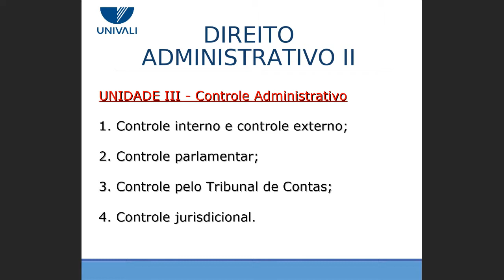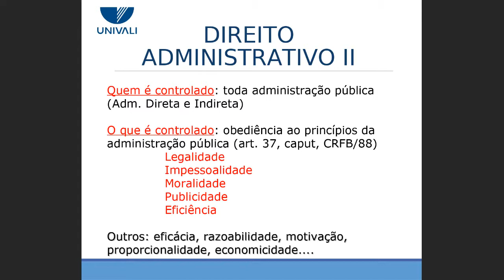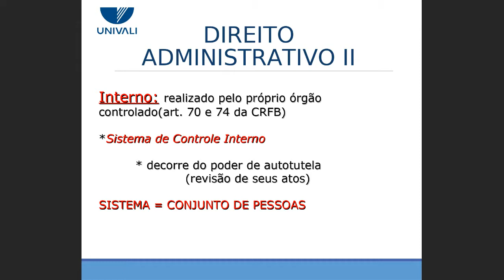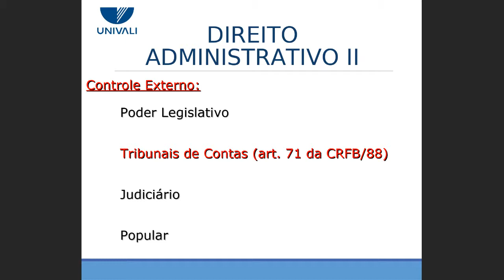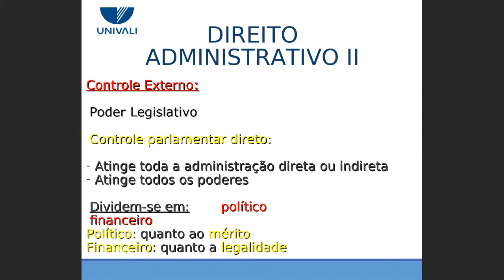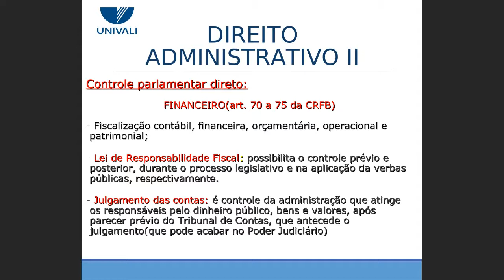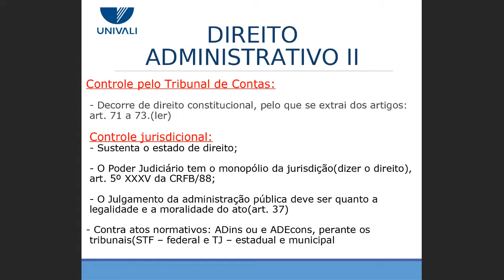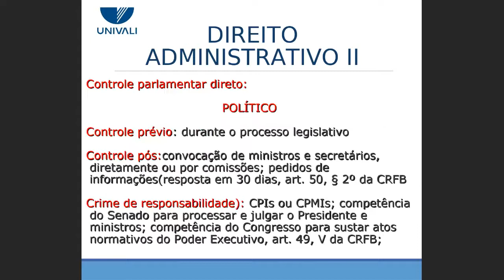AULA DIR ADMINISTRATIVO CONTROLE ADMINISTRATIVO